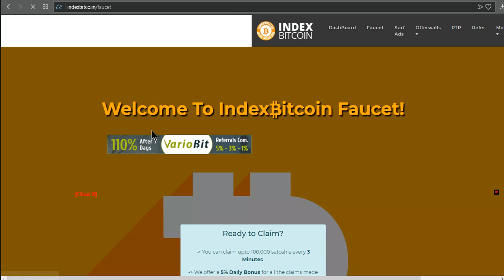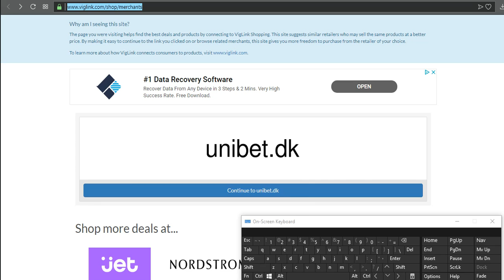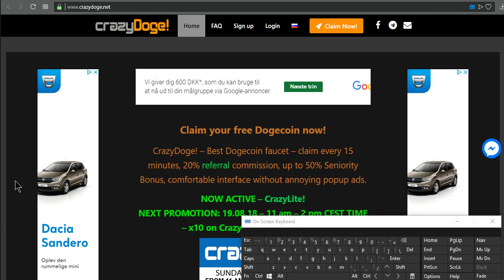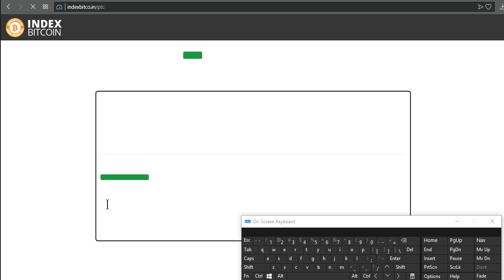SUPER!!! BITCOIN FAUCET !!!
JOIN NOW TO EARN BITCOIN!!!